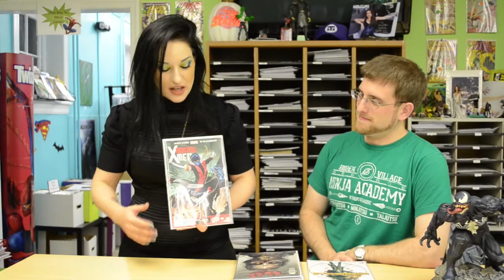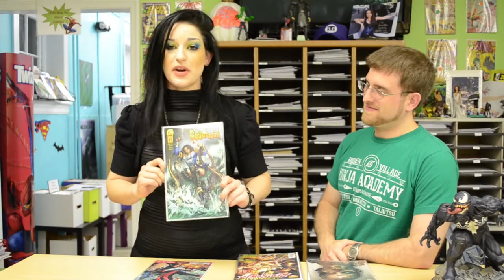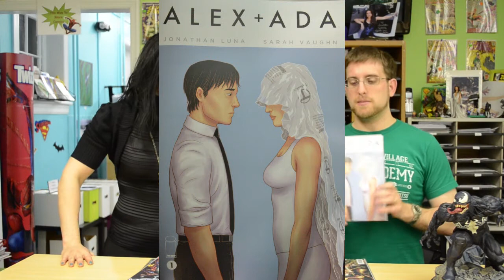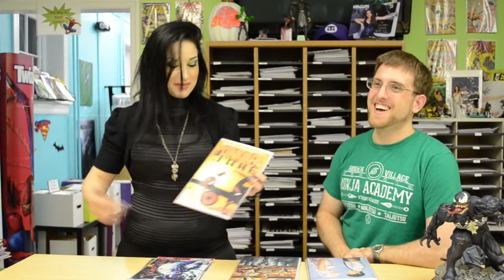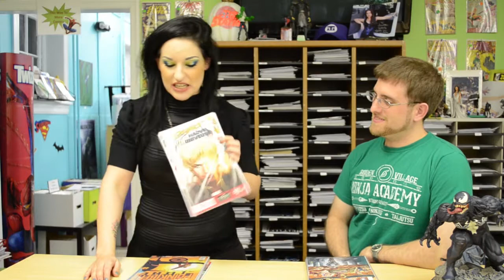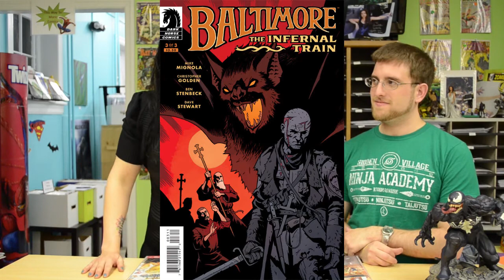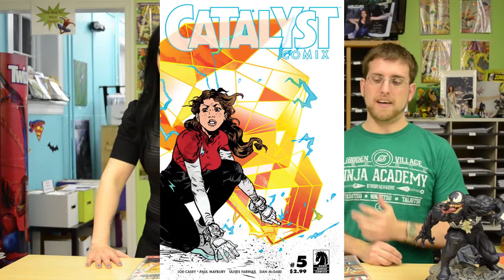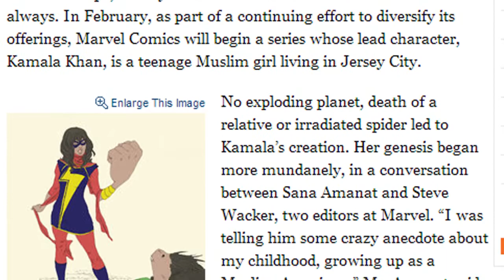Comic Station Issue #45 - Nov 6th 2013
New Releases: Drumhellar #1 (Image), Amazing X-Men #1 (Marvel), '68 Hallowed Ground One-Shot (Image), Shahrazad #1 (Big Dog Ink), Legends of Red Sonja (Dynamite), Cataclysm The Ultimates' Last Stand #1 (Marvel), ALEX + ADA #1 (Image), Painkiller Jane (Icon), Protectors Inc (Image), and Longshot Save the Marvel Universe (Marvel).

Reviews: Plants vs Zombies: Lawnmageddon HC, The Occultist #2, and Catalyst Comix #5 were submitted by Lido Giovacchini, Baltimore: The Infernal Train #3.

We also covered a bit of news, as the NYTimes article covered the announcement of the new Ms. Marvel character will by a NJ resident Muslim girl with enough issues at home that "... fighting supervillains may be a respite".

*** We are also announcing our first GIVEAWAY: Leave a comment in the YouTube video section to be entered to win a prize with Issue Number 1  and 2 of SUPER! from Unlikely Heroes Studios (Read our review of SUPER! #1)along with other goodies and perhaps signed picture(s) from the girls. The comment should answer the question: What Superpower would you want and why? The winner will be announced in Comic Station Issue #46 next week. ***